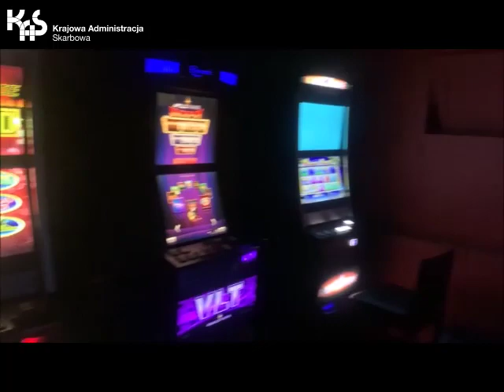Malbork, Tczew. Kolejny cios w nielegalne salony gier.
Funkcjonariusze Pomorskiego Urzędu Celno-Skarbowego w Gdyni ponownie wkroczyli do lokali z nielegalnymi automatami do gier. Zabezpieczono 50 nielegalnych automatów do gier hazardowych.

Funkcjonariusze Pomorskiego Urzędu Celno – Skarbowego w Gdyni wykryli kolejne miejsca, w których urządzane były hazardowe gry na automatach. Tym razem były to lokale na terenie Tczewa i Malborka.
W wyniku czynności prowadzonych na podstawie postanowień Prokuratury Rejonowej w Tczewie, pomorska KAS zabezpieczyła m.in. 21 nielegalnych urządzeń oraz gotówkę przeznaczoną na wypłaty wygranych w wysokości 7.900 zł.
W wyniku postanowień Prokuratury Rejonowej w Malborku zabezpieczono w czterech lokalizacjach 29 automatów do gier oraz 15.390 zł gotówki przeznaczonej na wypłaty wygranych. W każdym z tych przypadków organizatorom gier na automatach grozi do 3 lat pozbawienia wolności oraz kara pieniężna wysokości 100 tys. zł od każdego ujawnionego urządzenia.
Podkreślić należy, że za organizatora gier hazardowych można uznać każdego, kto czerpie z tego korzyści, zarówno właściciela automatu, jego dzierżawcę, jak i wynajmującego miejsce pod automat.

Informację, materiał wideo i zdjęcie przekazała: Wioleta Działdowska, Izba Administracji Skarbowej w Gdańsku
♥️Ponad 650 filmów od początku o Przekopie Mierzei Wiślanej - Budowie Kanału Żeglugowego Przez Mierzeję Wiślaną